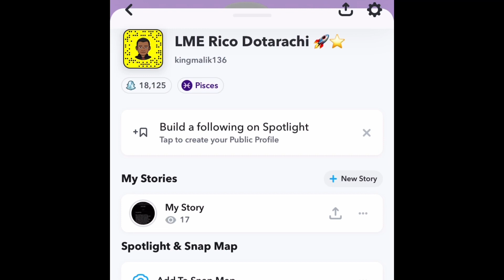AMERICAN REACTION TO FRENCH RAP Freeze Corleone 667 - Téléphone (Extrait de CRCLR MVT SAISON II)